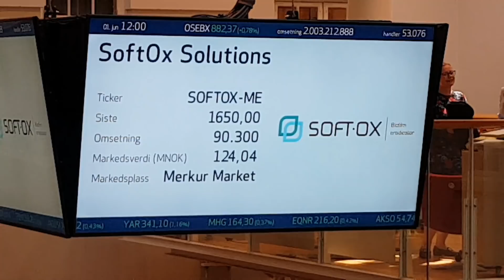SoftOx Solutions - Merkur Market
SoftOx Solutions ble tatt opp til handel på Merkur Market 1. juni 2018 / SoftOx Solutions admitted to trading on Merkur Market 1 June 2018